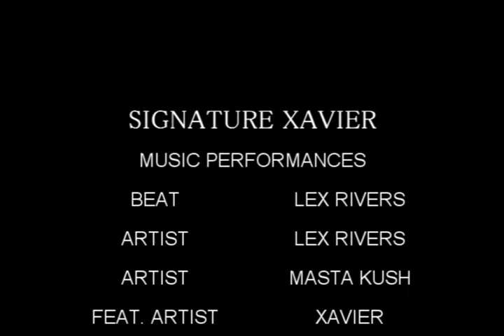Bliss NightClub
Bliss NightClub every Thursday, Friday, and Saturday. They have special guest Dj's every month. The official promoter is Fresno Famous (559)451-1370. This is just a glimps of what it looks like. Video provided by Signature Xavier.